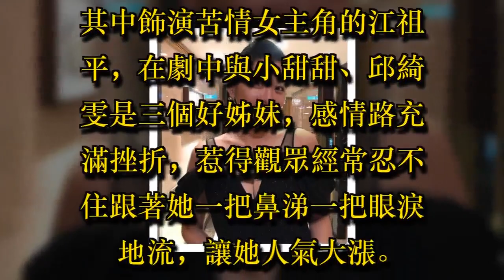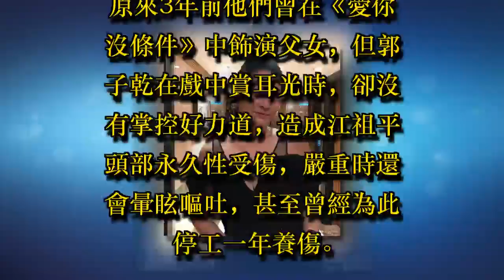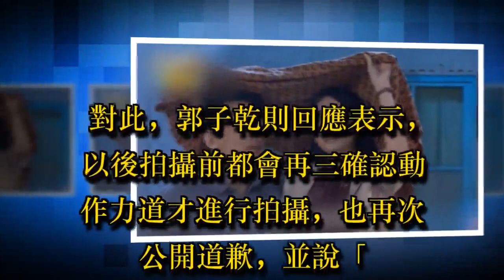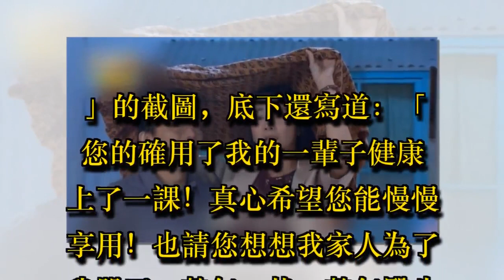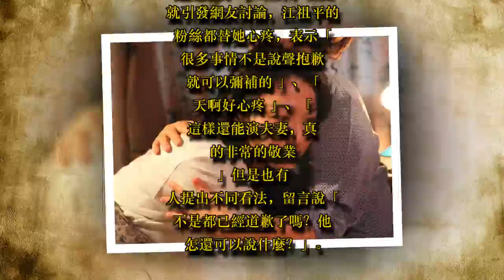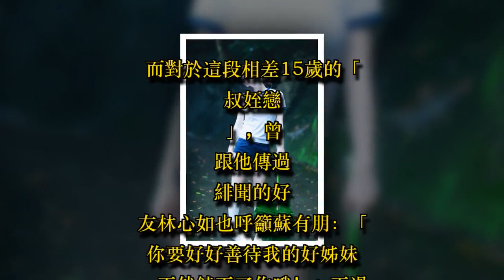崩潰3年！江祖平淚訴「郭子乾賞她耳光」毀她一生！怒曝兩人私訊：「家人為我哭一整年」！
民視八點檔《大時代》劇情高潮迭起，讓粉絲們看得大呼過癮。
其中飾演苦情女主角的江祖平，在劇中與小甜甜、邱綺雯是三個好姊妹，感情路充滿挫折，惹得觀眾經常忍不住跟著她一把鼻涕一把眼淚地流，讓她人氣大漲。

圖、影片來源：江祖平IG、ETtoday、NOWnews

根據《ETtoday新聞雲》報導，江祖平和郭子乾這次在劇中飾演一對夫妻，但兩人從頭到尾都沒有任何肢體親密接觸，最後才「戲劇性」地生了1個女兒王瞳！
讓眾人都非常好奇。原來3年前他們曾在《愛你沒條件》中飾演父女，但郭子乾在戲中賞耳光時，卻沒有掌控好力道，造成江祖平頭部永久性受傷，嚴重時還會暈眩嘔吐，甚至曾經為此停工一年養傷。

圖片來源：奇摩新聞、中時電子報

雖然郭子乾曾在《大時代》開拍第一天時，拿著鮮花和巧克力在拍攝外景地跟江祖平公開道歉，但兩人卻沒有就此解開心結。
日前江祖平受訪時甚至表示，不希望再聽見「郭子乾」的名字，嚴肅說道：「我因為這樣一輩子不能運動，對健身控的我來說有多痛苦，這並不是說願不願意原諒